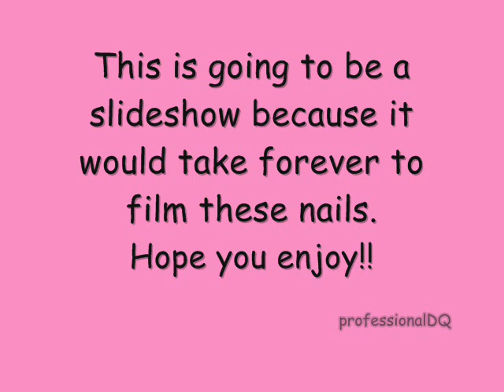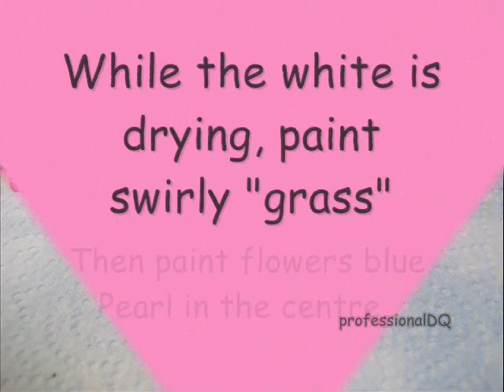Snail Love Nail Art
Snail Nail Art by professionalDQ

My 3rd and final entry to Dollface22772's Be My Valentine nail art contest.
I ran out of nails [unfortunately I only have ten fingers!] So I decided to go all out and paint some alternative psychedelic sparkly Vday nails.
Because snails, flowers and insects love too!!
Happy Valentines day to all things bright and beautiful!!

I have permission from the artist to use the music on the video.

artist - Falling Into Difference [FID]
song - Hook, Line & Sinker
copyright - Falling Into Difference 2010
If you like to re-create my designs, or inpire me with your own...

Just click the Like button and splurge on my wall!

xXx